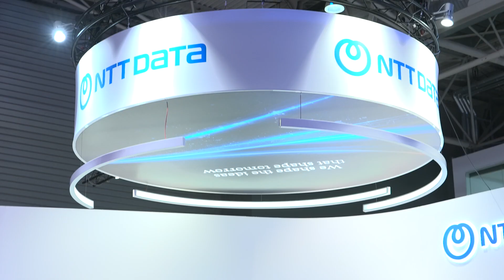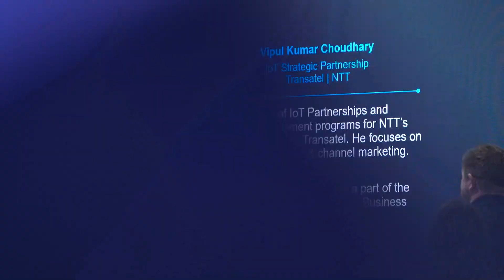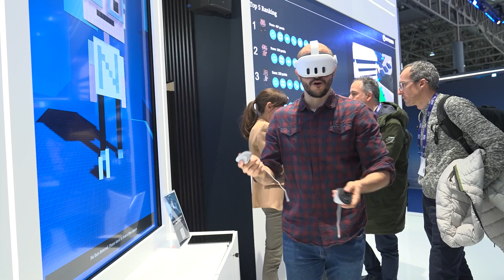What does the future hold for OpenRAN and next-gen OSS?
NTT Data’s Luis Fernando Rubio and Taro Nakao share their insights on what the future holds for the evolution of the Open RAN market and the current difficulties faced by CSPs. They also shed light on the challenges legacy OSS systems, with their rigidity and siloed nature, create for next-gen OSS solutions.

Featuring:
- Luis Fernando Rubio, Executive Director Telecom Sector, NTT DATA
- Taro Nakao, VP, Global Business Enablement, NTT DATA